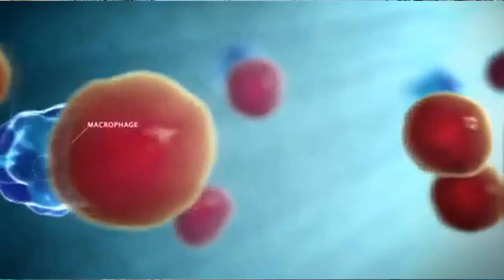Here's who is replacing Roman Reigns at WrestleMania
wrestlemania 32
wrestlemania 35,
wrestlemania 19 the rock vs stone cold,
wrestlemania 3,
wrestlemania 36 stage,
wrestlemania 36 highlights,
wrestlemania axxess,
wrestlemania arcade game,
wrestlemania axxess 2019,
wrestlemania asap ant,
wrestlemania arena,
wrestlemania album,
wrestlemania arena effect,
wrestlemania axxess fan entrance,
wrestlemania battle royal,
wrestlemania behind the scenes,
wrestlemania big time,
wrestlemania backstage,
wrestlemania brock lesnar,
wrestlemania blinding lights,
wrestlemania best matches,
wrestlemania by the numbers,
wrestlemania cancelled,
wrestlemania countdown,
wrestlemania commercial,
wrestlemania card,
wrestlemania classic theme,
wrestlemania channel,
wrestlemania countdown promo,
wrestlemania cats,
c m punk wrestlemania entrance,
wrestlemania documentary,
wrestlemania daniel bryan,
wrestlemania dream card,
wrestlemania date,
wrestlemania dream matches,
wrestlemania divas,
wrestlemania death,
wrestlemania date 2020,
p.o.d wrestlemania,
dirty d wrestlemania,
d generation x wrestlemania,
wrestlemania 2000 d lo brown,
d generation x wrestlemania 14,
d generation x wrestlemania 31,
wrestlemania feu d'artifice,
wrestlemania entrances,
wrestlemania entrances live,
wrestlemania edge,
wrestlemania endings,
wrestlemania ending pyro,
wrestlemania experience,
wrestlemania evolution,
wrestlemania entrance shinsuke nakamura,
w w e wrestlemania,
big e wrestlemania,
wrestlemania 31 franchini e posa,
wrestlemania full show,
wrestlemania full match,
wrestlemania fireworks,
wrestlemania facts,
wrestlemania full,
wrestlemania front row,
wrestlemania fight,
wrestlemania fatal 4 way,
wrestlemania game,
wrestlemania goes hollywood,
wrestlemania girls,
wrestlemania gamecube,
wrestlemania greenlight,
wrestlemania goldberg,
wrestlemania greatest returns,
wrestlemania gimmick battle royal,
wrestlemania song,
wrestlemania highlights,
wrestlemania hollywood,
wrestlemania highlights 2020,
wrestlemania hall of fame,
wrestlemania hardy boyz,
wrestlemania history,
wrestlemania hulk hogan,
wrestlemania houston,
triple h wrestlemania entrance,
triple h wrestlemania,
undertaker triple h wrestlemania,
triple h wrestlemania 33,
triple h wrestlemania 36,
triple h wrestlemania 30,
triple h wrestlemania 34,
triple h wrestlemania 32,
wrestlemania intro,
wrestlemania ix,
wrestlemania iv,
wrestlemania iii,
wrestlemania i made it,
wrestlemania in walmart,
wrestlemania intro pyro,
wrestlemania instrumental,
wrestlemania john cena,
wrestlemania john cena entrance,
wrestlemania john cena returns,
wrestlemania john cena vs the rock,
wrestlemania jeff hardy,
wrestlemania john cena and nikki bella vs miz and maryse,
wrestlemania john oliver,
wrestlemania john cena and the rock,
j wrestlemania 26 highlights,
j wrestlemania 35 highlights,
ll cool j wrestlemania,
j wrestlemania 25 highlights,
j wrestlemania 27 highlights,
j wrestlemania 28 highlights,
wrestlemania kickoff,
wrestlemania kittens,
wrestlemania kick outs,
wrestlemania kickoff show,
wrestlemania kane,
wrestlemania kiss,
wrestlemania kab hai,
kim k wrestlemania,
road to wrestlemania k city gaming,
k city wrestlemania,
wrestlemania live,
wrestlemania ladder match,
wrestlemania los angeles,
wrestlemania logo,
wrestlemania legendary moments,
wrestlemania legends,
wrestlemania limp bizkit,
wrestlemania las vegas,
wrestlemania l,
l'histoire de wrestlemania,
wrestlemania match card,
wrestlemania matches,
wrestlemania moments,
wrestlemania musical entrance,
wrestlemania music,
wrestlemania main event,
wrestlemania minecraft,
wrestlemania my way,
m coming home wrestlemania,
wrestlemania nes,
wrestlemania new york,
wrestlemania new orleans,
wrestlemania news,
wrestlemania naomi,
wrestlemania n64,
wrestlemania nintendo,
wrestlemania national anthem,
wrestlemania 11 salt n pepa,
wrestlemania opening,
wrestlemania opening pyro,
wrestlemania one,
wrestlemania orlando,
wrestlemania outside,
wrestlemania on fox,
wrestlemaniao36
wrestlemania osw,
wrestlemania shaquille o'neal,
wrestlemania 32 shaquille o'neal,
wrestlemania promo,
wrestlemania pyro,
wrestlemania predictions,
wrestlemania press conference,
wrestlemania pre show,
wrestlemania performance,
wrestlemania pyro animation,
wrestlemania pops,
lulu p wrestlemania,
p diddy wrestlemania 29 performance,
wrestlemania 29 p diddy,
wrestlemania quiz,
wrestlemania que es,
wwe wrestlemania quiz,
quickest wrestlemania match,
qrewtv wrestlemania,
jbl quits wrestlemania 25,
wrestlemania i quit match,
wrestlemania qtv,
wrestlemania returns,
wrestlemania ranked,
wrestlemania royal rumble,
wrestlemania rumors,
wrestlemania reaction,
wrestlemania roman reigns,
wrestlemania review,
wrestlemania rage party,
r truth wrestlemania,
r truth wrestlemania sign,
wrestlemania 5 highlights,
wrestlemania 5 intro,
wrestlemania 5 review,
wrestlemania 5 theme,
wrestlemania 52,
wrestlemania 5 report,
wrestlemania 5 promo,